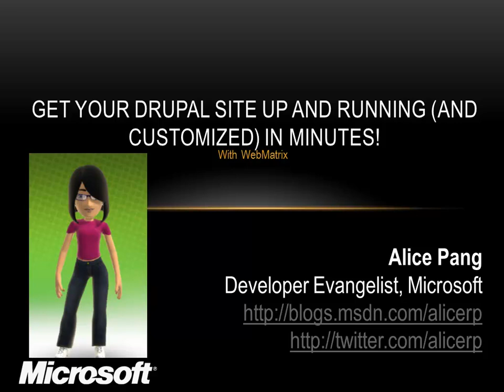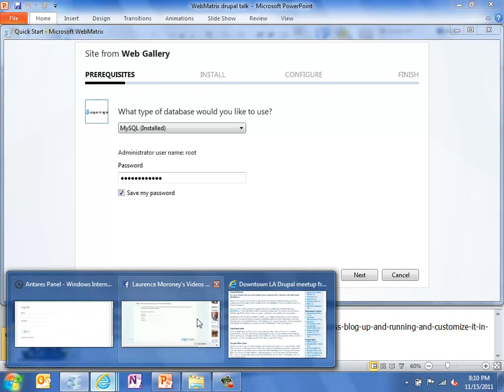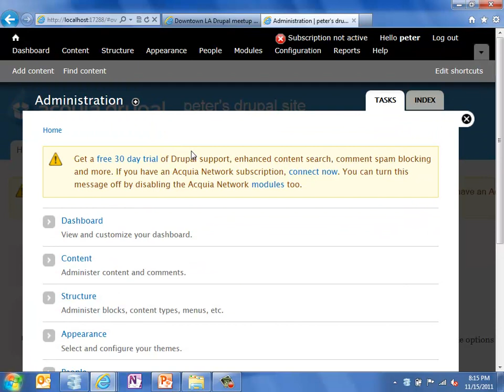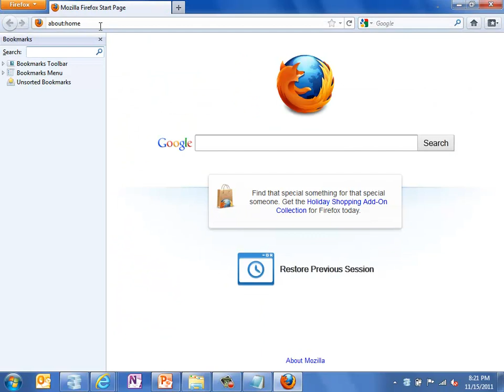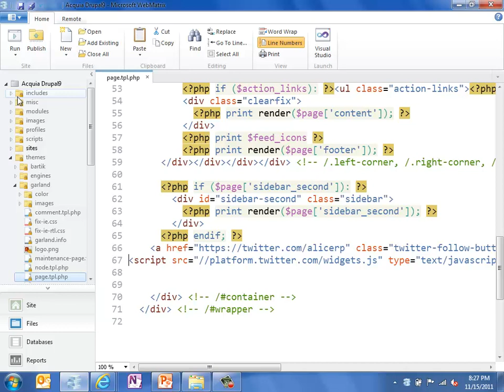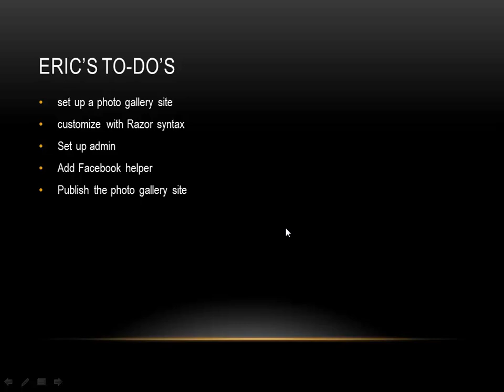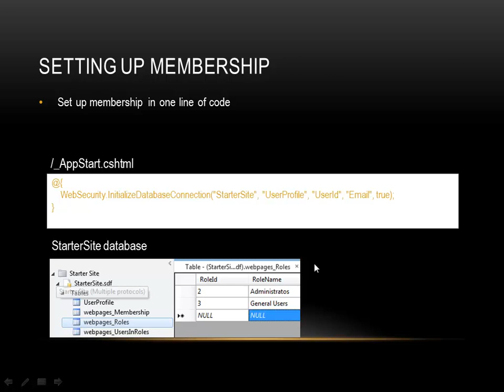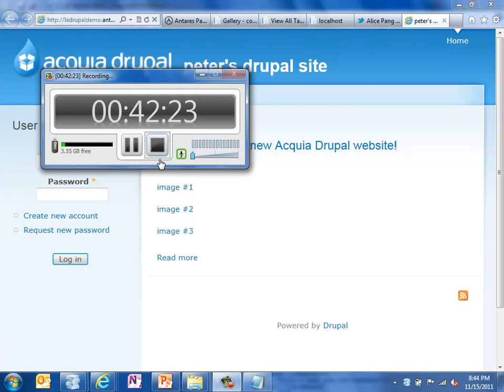Get your Drupal site up and running & customized in minutes with Microsoft WebMatrix